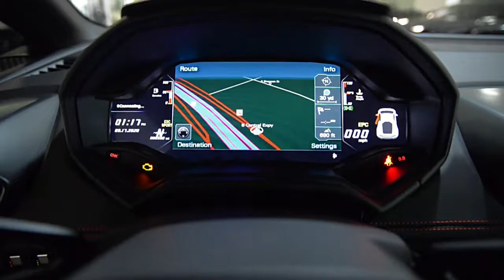2015 Lamborghini Huracan LP 610-4 Grigio Lynx L1290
This is a smoke-free Carfax certified  2015 Lamborghini Huracan LP 610-4 coupe equipped with a 5.2L 610HP V10 engine and a 7-speed LDF (auto & paddle shift) double-clutch transmission with AWD.

This car is finished in a gorgeous Grigio Lynx (metallic gray) exterior color and Nero Perseus (black) interior.

This pristine Huracan comes well optioned including:
+ Navigation
+ Rear camera
+ Power adjust / heated seats
+ Alcantara headliner with seat and door accents
+ Branding pkg
+ Front lift sys
+ Parking sensors F/R
+ 20" Giano wheels
+ Red calipers
+ Unicolor Sportive interior